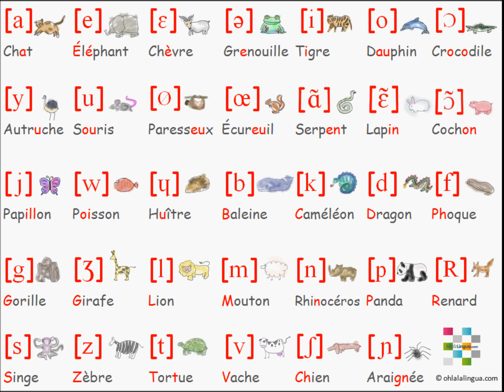Curso de frances gratis. Los Sonidos del Frances